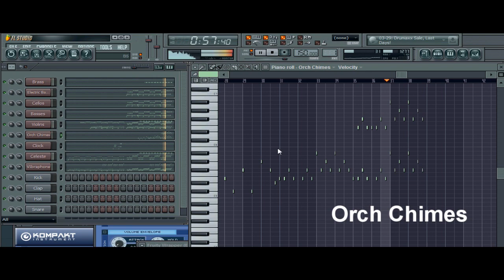Irdeen - 3D, Music Composing, VFX Demoreel 2010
I've been doing music, 3d and video effects for about 3 years now and I'm glad to announce my first demoreel which shows all of my abilities from visuals to music. I haven't taken any classes, I'm all self-taught so I highly recommend you to start aswell, it's a lot of fun! :)

Random facts: Frostmourne (The sword) took me 2 months to make and the Watch in the beginning to me one day to create, everything rendered and modelled in 3Ds Max.

Special thanks to Mr Bayn.

You can also download the song which you hear in the video at my website under the name "Grandpa's Golden Watch" in my music player: